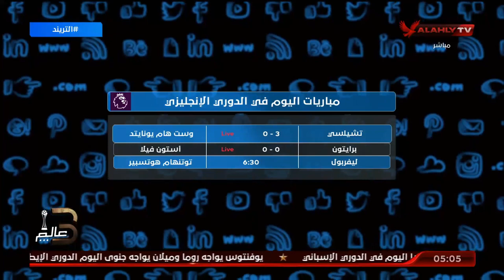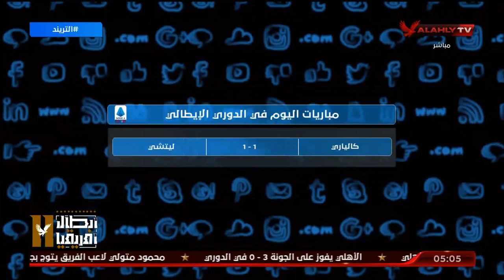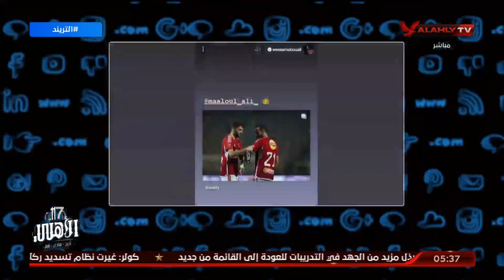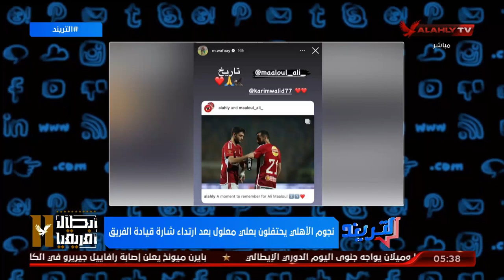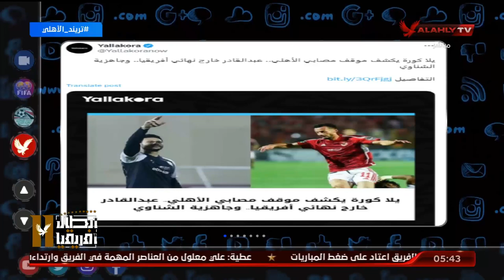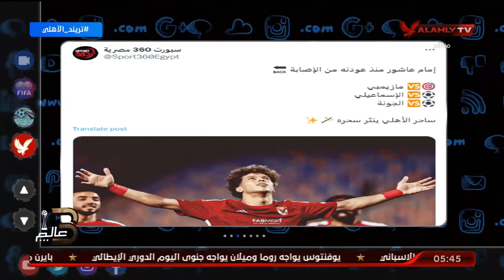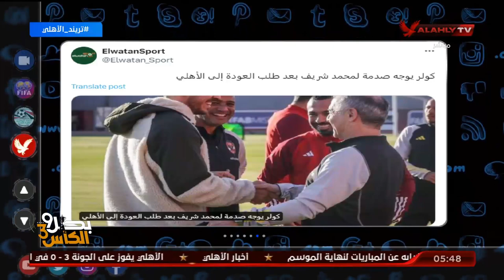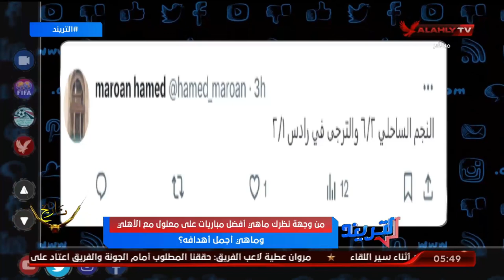الحلقة الكاملة | التريند مع محمد سعيد | 5-5-2024